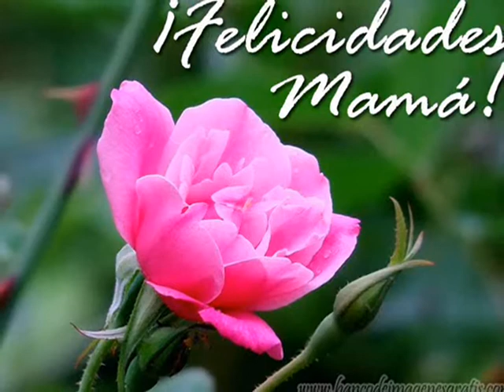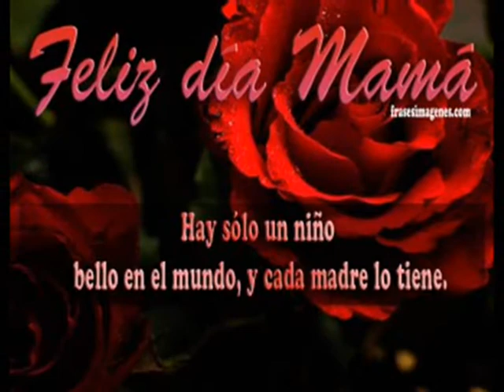La mujer que yo mas quiero (10 MAYO Mamá)